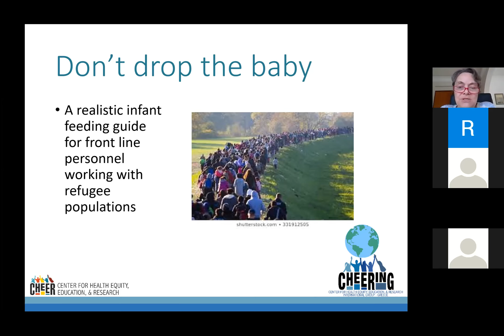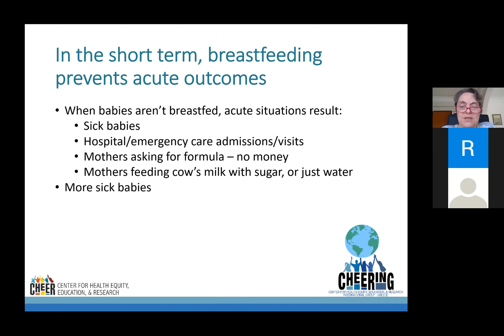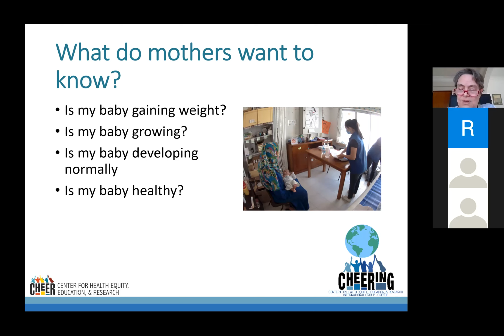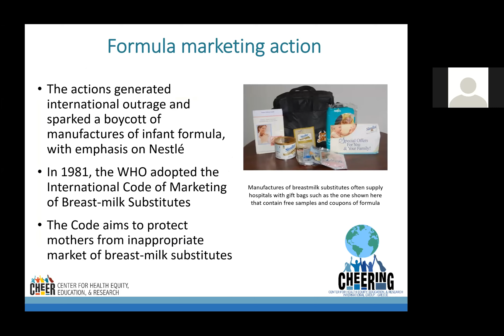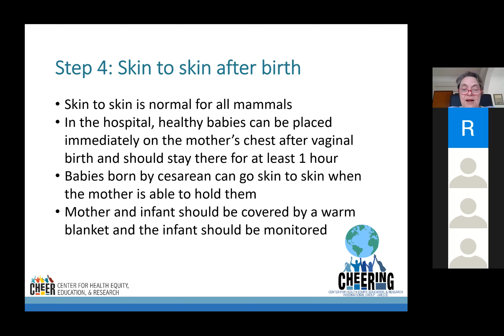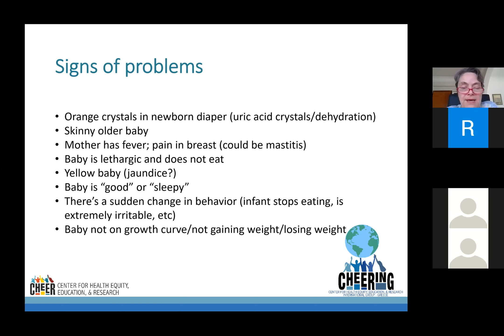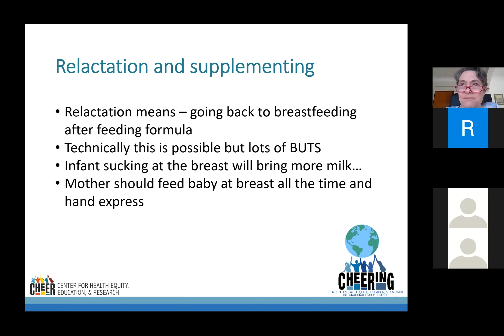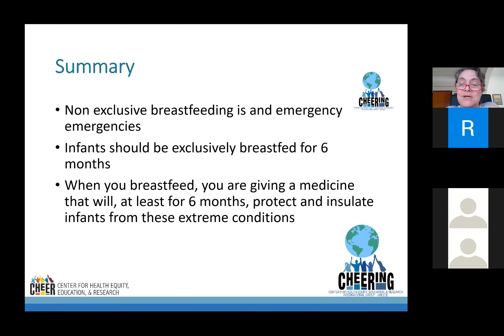Don't Drop the Baby - A Pragmatic Introduction to IFE